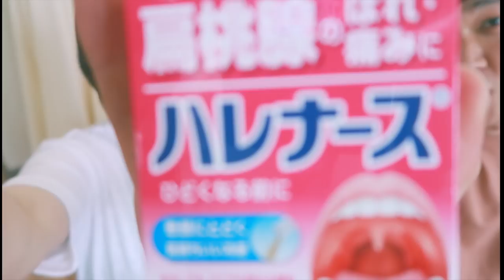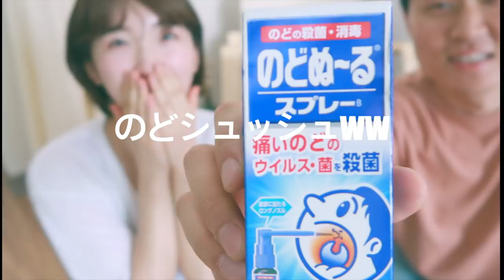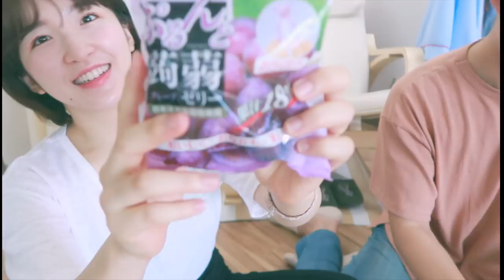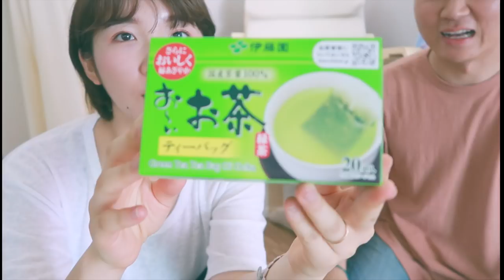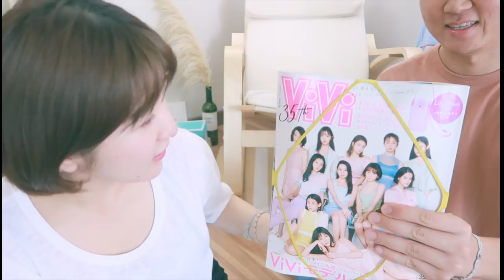【購入品紹介】韓国人旦那が大阪から買ってきたお土産が衝撃すぎた！w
こんばんは♪
今日は、先日すんちゃんが大阪出張にて買ってきてくれたお土産を紹介する動画をアップしました♪
まさかまさかなアイテムの連続だったので、楽しんでいただけたら嬉しいです♪笑
すんちゃん節、効いてます笑